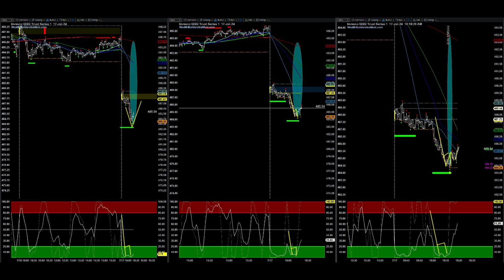Take the bounce back up... Trade of the Day Jul 17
TSL Coach Tom Bossick shows the patterns that we followed today.
Don't miss out, learn how to spot low-risk Stock Options Market Reversals in 60 days, with a community of experts.